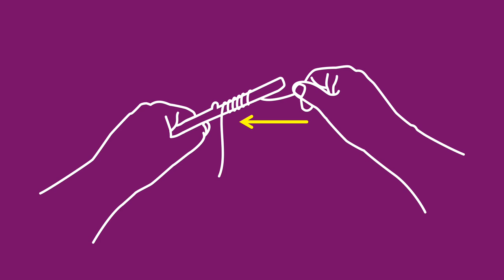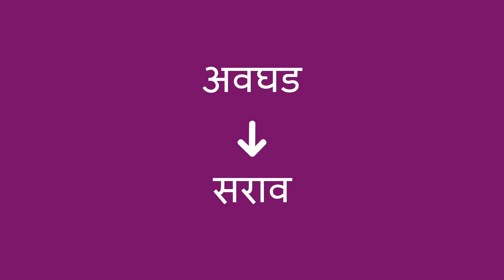दोरा गुंडाळून हातांचे समन्वय - Winding String for Hand Coordination (Marathi)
अशा प्रयोगाने, तुम्ही मुलांमधे डोळे आणि हात यांच्यातील समन्वय विकसित करण्यात त्यांची मदत करू शकता. अशा अगदी सोप्या हालचालिने पुढे मुलांमधे कात्रीने कात्रण आणि लेखन यासारख्या कला विकसित होउ शकतात.

Marathi translation by Runali Avinash Patil and Kalyani Kulkarni. Narration by Runali Avinash Patil.

Here is an activity you can use to help a child develop eye-hand coordination. Practicing simple movements like this will help with more skills later, like cutting with scissors and writing.